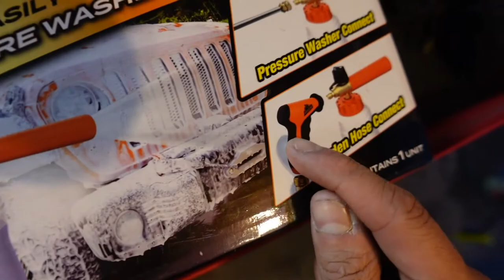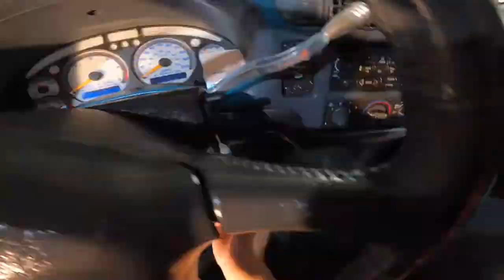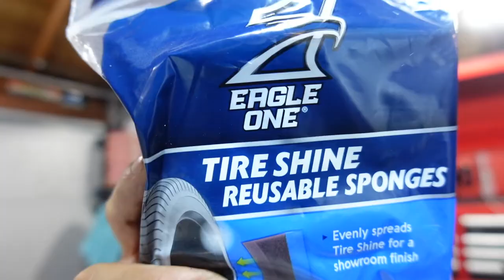TRUCK S10 WASH:ARMREST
Ayeee we got the truck back!